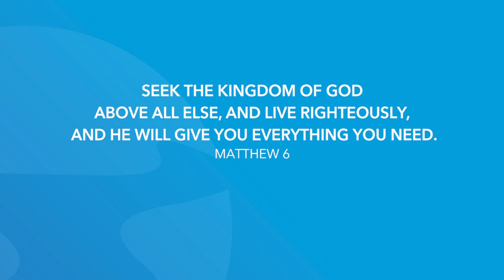Matthew 6 | Daily in the Word